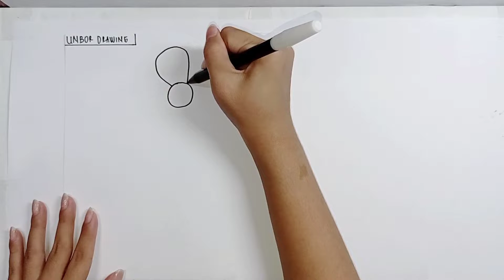Cara Menggambar Bunga | Bunga Pot | Bunga Hias | Bunga Taman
hallo teman teman semoga video ini membantu dan bermanfaat yaa.
thankyou 🥰